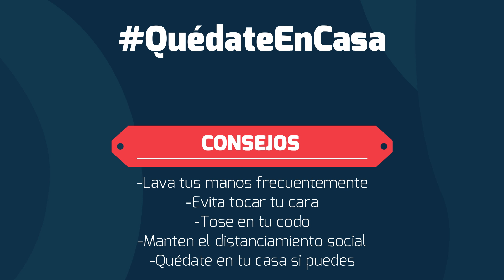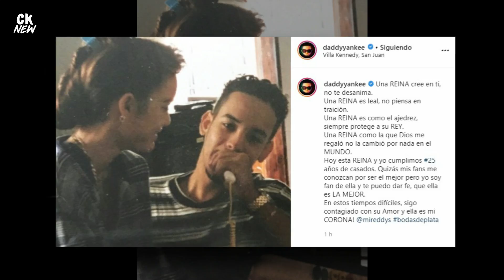El Increíble Cambio Físico De Daddy Yankee y Su Esposa Mireddys González - Antes y Después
El increible cambio fisico de Daddy Yankee y su esposa Mireddys Gonzalez, antes y despues